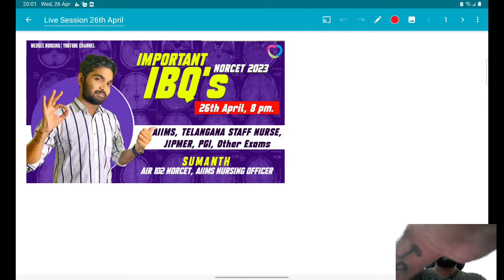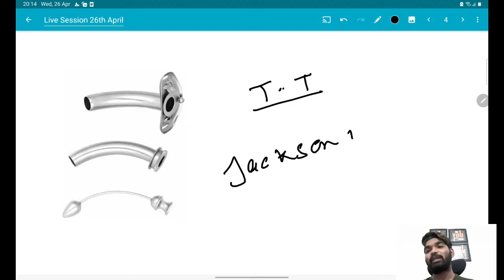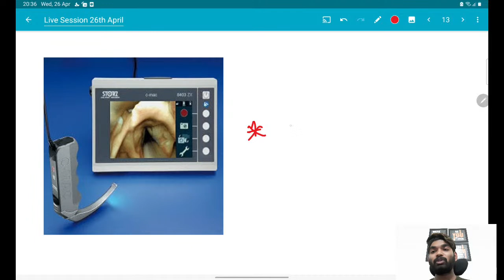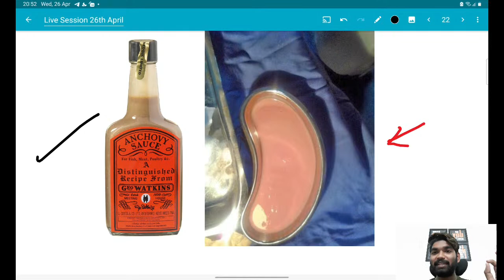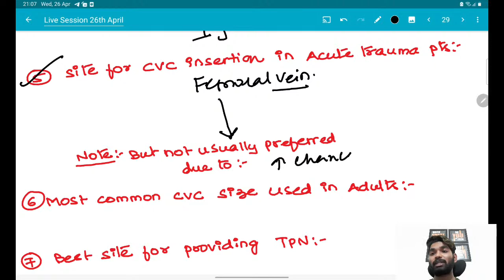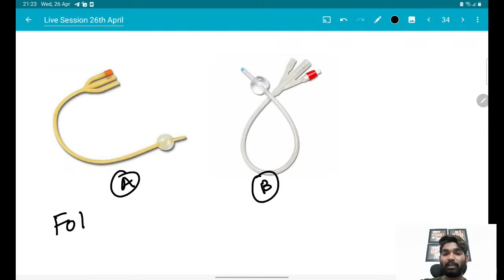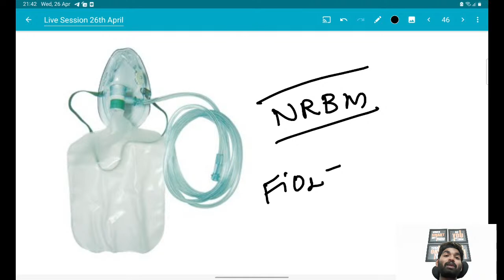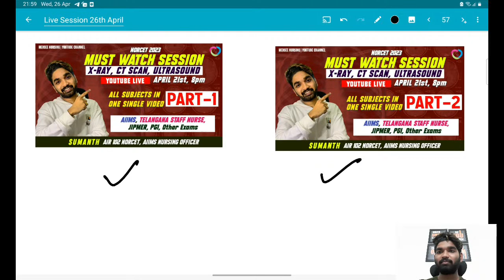🎯Image Based MCQs Discussion For Aiims Norcet 2023 | Must watch session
🎯🎯Here is the link of study plan to crack Norcet Exam in these last 2 months

📌📌📌Watch my  previous YOUTUBE LIVE CLASSES to crack Norcet Exam and other central and state Govt exams  Super Easily🤩

📍Medsee Nursing Telegram ( For my live class Notes pdf)

📍here is the telegram group for All norcet Aspirants (For  MCQ discussion )

📍Follow  medsee nursing new Instagram page:-
for all nursing updates👇👇